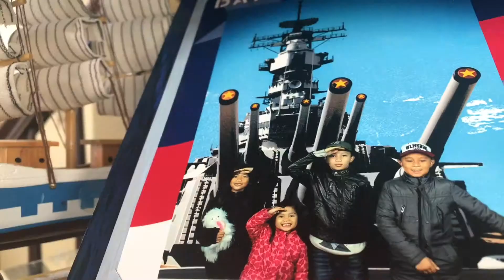Tales From Battleship (iowa)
Long Beach battleship Iowa